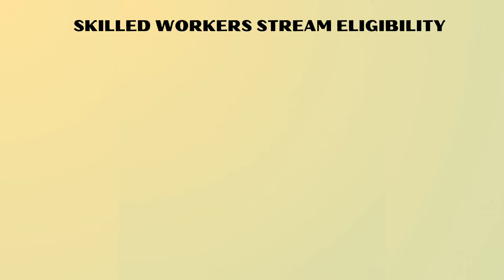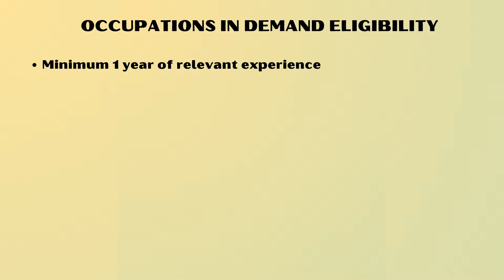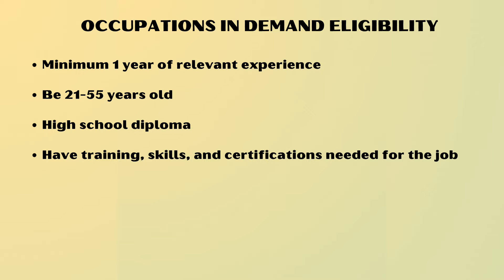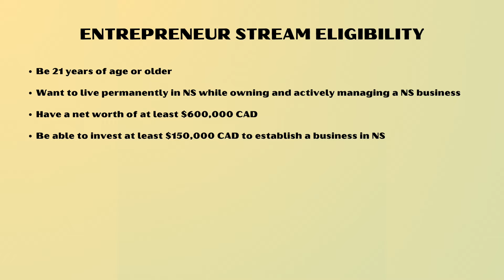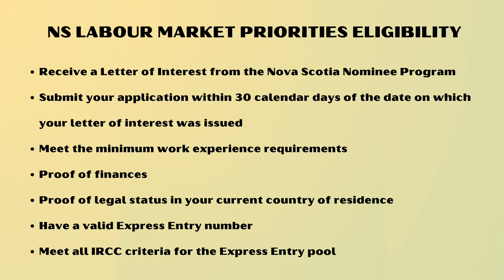Nova Scotia Provincial Nominee Program Explained | Newbie Canadian